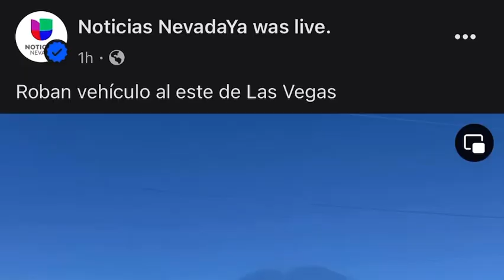Las Vegas con una tasa de levada de accidentes en las vías. Autoridades aumentan sus esfuerzos